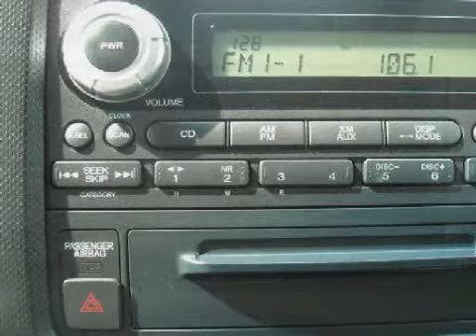2007 Honda Ridgeline Sunnyvale CA 94087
Year: 2007
Make: Honda
Model: Ridgeline
Engine: V6 3.5 Liter VTEC
Trans.: Automatic
Exterior: Blue
Miles: 30,691

Larry Hopkins Honda
1048 W. El Camino Real